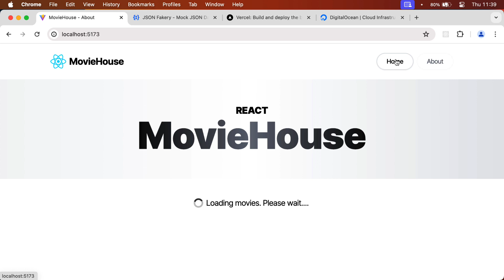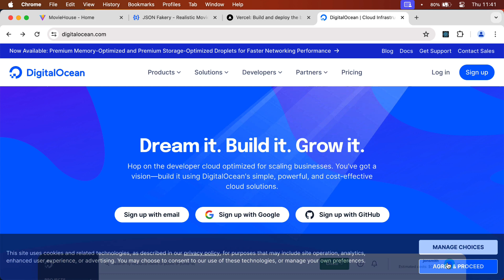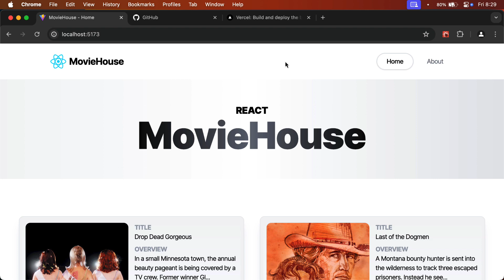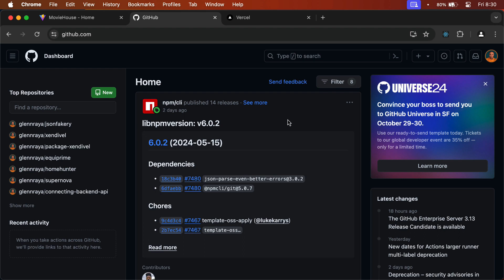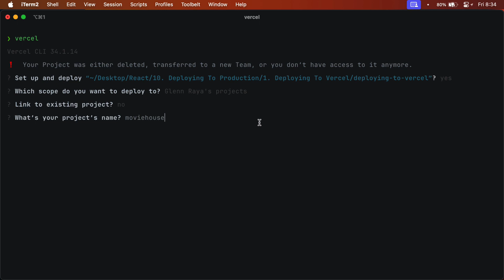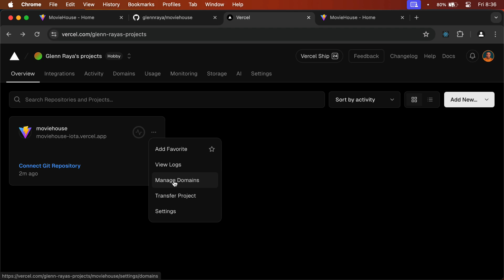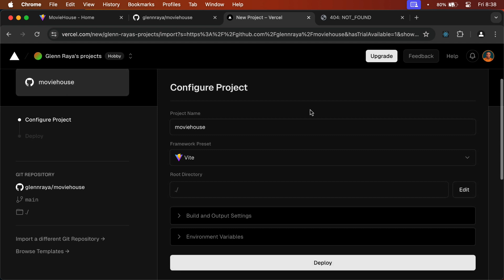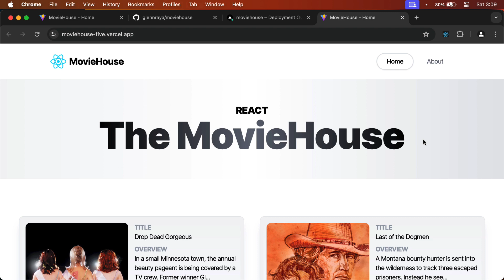Instant React App Deployment on Vercel - Push and Go!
In this free lesson, learn how to deploy your React app with TypeScript to Vercel effortlessly. We'll walk you through each step, ensuring your application is live and running smoothly. This is perfect for beginners, this tutorial covers the essential details.

This lesson is just a glimpse of the comprehensive course "React + TypeScript: Essential Training" available on Udemy. Dive deeper and master React and TypeScript with the full course! You can check out the video series on Udemy: